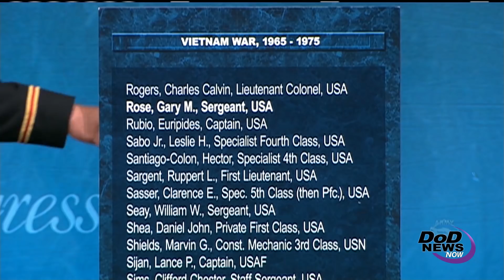Retired Capt. Rose Inducted into Hall of Heroes, Receives Medal of Honor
President Donald J. Trump presented the Medal of Honor to retired Army Capt. Gary “Mike” Rose at the White House for his actions during Operation Tailwind in Laos during the Vietnam War. Rose is credited with saving the lives of 70 soldiers and was inducted into the Hall of Heroes at the Pentagon, Oct. 24, 2017.